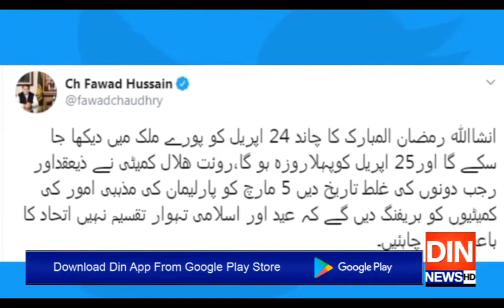چاند پر پھر تنازعہ شروع ہو گیا